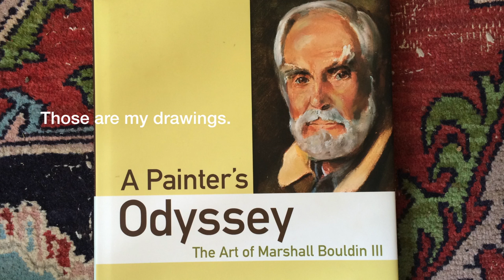Marshall Bouldin His first commissioned portrait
Artist Marshall Bouldin III talks about his first commissioned portrait and how he prepared himself to learn to paint a portrait.

He also talks in general terms about talent.

Opening music: Magnificat: Esurientes, Patricia Forbes, The Cambridge Singers & John Rutter from The Very Best of John Rutter

Ending music: Requiem: VII. Lux aeterna, City of London Sinfonia, Stephen Cleobury, King's College Choir, Cambridge & Thomas Harries from Rutter: Requiem